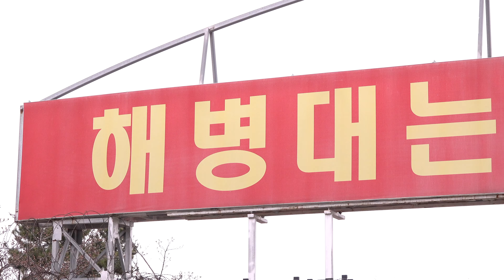해병대의 미래를 키우는 훈련교관(DI) | 변희목 상사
해병대에 지원한 신병이라면 누구나 이곳을 거쳐 진정한 해병으로 다시 태어난다.
해병대에 대한 올바른 인식과 해병대의 정신을 심어주고 누구보다 강한 군인을 길러내는 해병대 교육훈련단 신병교육대대.
포기하지 않는 해병을 만들기 위해 엄정한 훈육을 거듭하면서도 가장 힘든 순간마다 따뜻하게 손을 내밀어 교육생들을 다시 일어서게 하는 소대장 변희목 상사를 만났다.

* 본 영상 콘텐츠는 4K를 지원합니다.

-Editor by Cho Sangmok
-Video by Cho Seongbin
-Photo by Park Geunwan (A WORKS STUDIO)